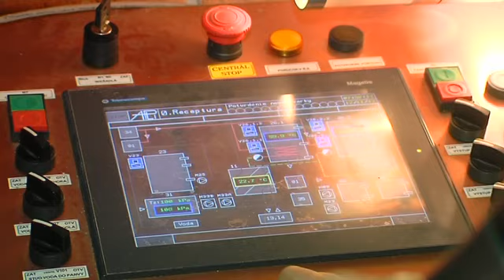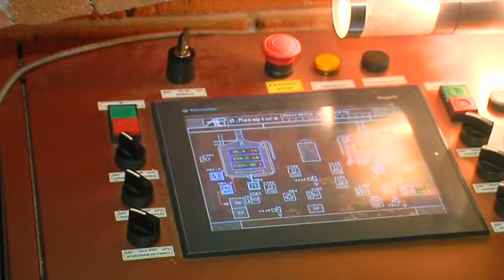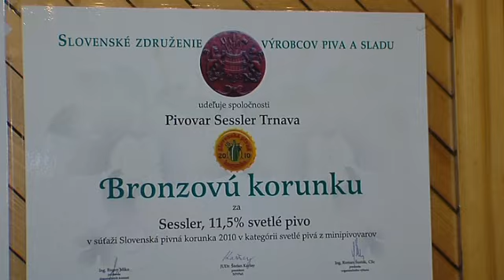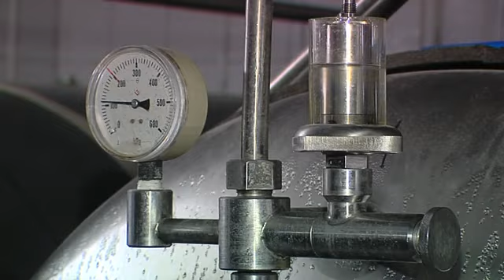Ako vzniká naozaj dobré pivo?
Ukázal nám to poctivý sládek s päťdesiatročnou praxou. Nehaňte ho.